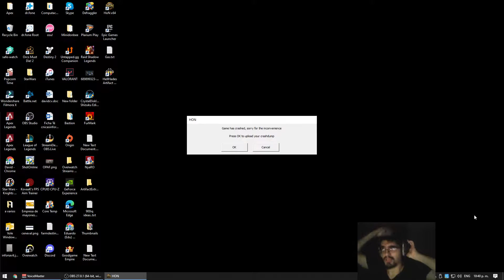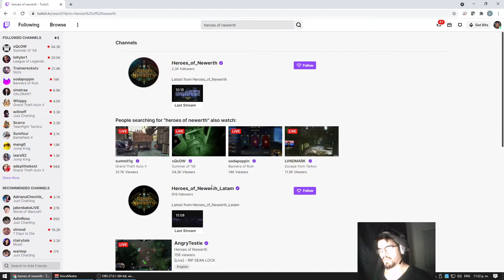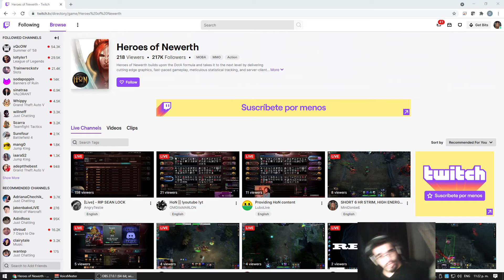I Have Rissen. Parallax HoN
I become a MONSTER in game but CAN I CARRY THESE DEADWEIGHTS?
Twitch.TV/MIniDonbeE